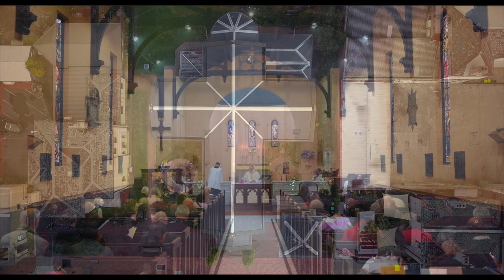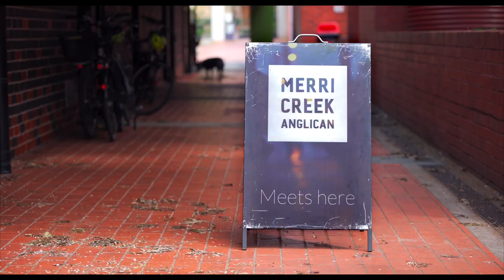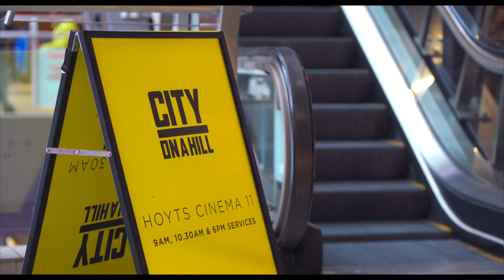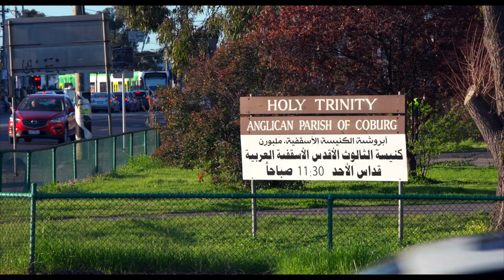Growing Christian Communities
Enjoy this Church planting video. The video captures something of the diversity of what is meant by “Church” in the diocese of Melbourne. In it you’ll see communities committed to bringing people’s longing and Christ’s longing together. It’s a “snap shot” of some of the New Christian Communities that are flourishing in our diocese—all of them offering a presence that is committed to reflecting, celebrating and making recognisable the heart of Jesus.